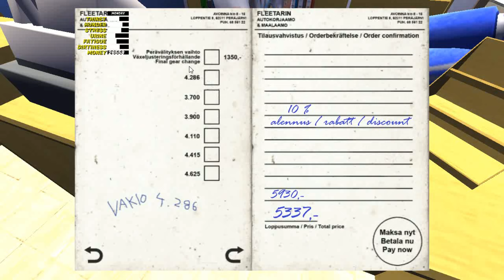O SATSUMA VOLTOU PRO MECÂNICO GUINCHADO